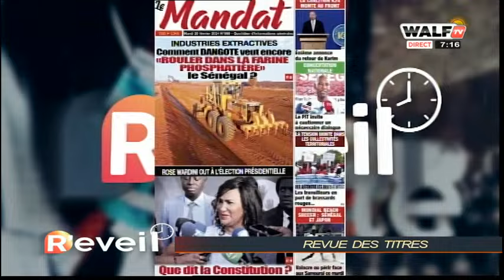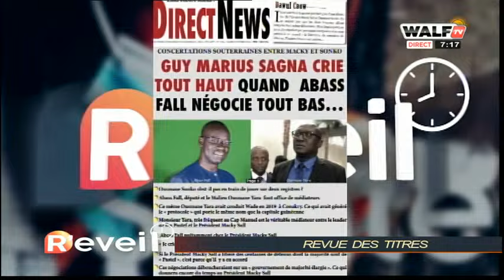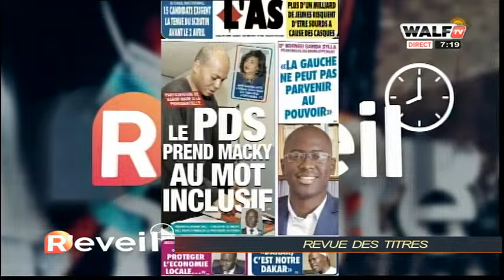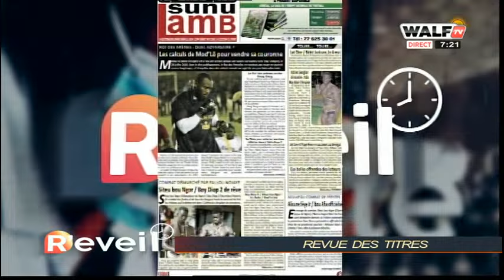Vague de libération, dialogue politique "Quand Macky compte sur Sonko pour protéger ses arrières"S.O